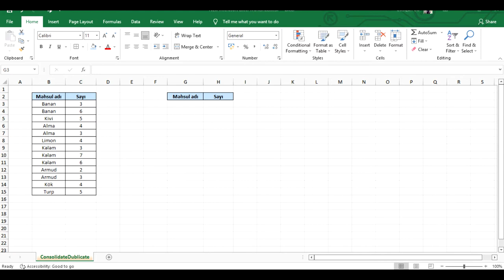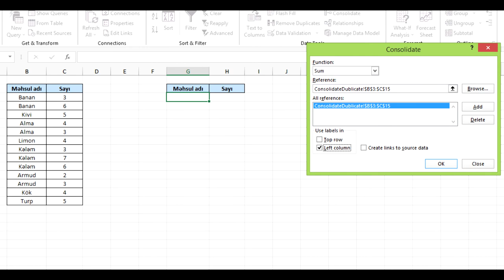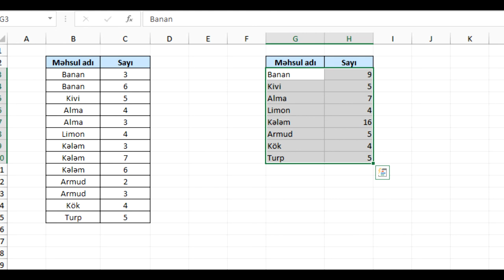Eyni adda olan məlumatların tək adda cəmlənməsi - How to sum dublicates values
Bu dərsdə cədvəllərdə bəzən olur ki, bir məlumatdan bir neçə dəfə təkrar olunur lakin bizə həmin məlumatın sadəcə birinin görünməsi lazım olur qalanlarını cəmləyib onun qarşısında görünməsi üçün hansı əməliyyat yerinə yetirilir deyə məlumat vermişəm.

Kanalı izləməyi və videonu bəyənməyi unutmayın.